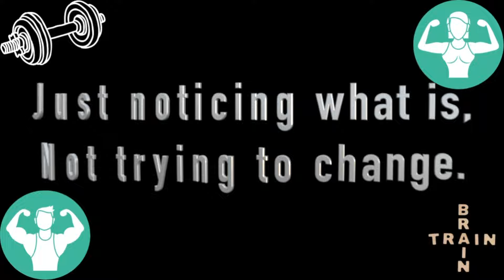Why do i panic before The Open? How can i focus?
Are you doing the Crossfit open? Or take part in any competition? Then you might experience nerves that can effect your performance. But what are some tips and strategies that can help?

As always let me know what you thought down in the comments.